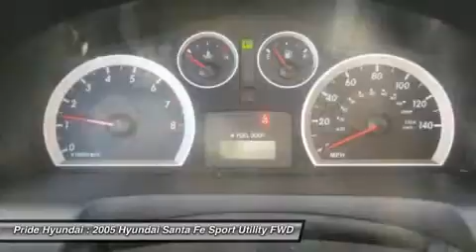2005 HYUNDAI SANTA FE Seekonk, MA P704597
2005 HYUNDAI SANTA FE Seekonk, MA
Stock# P704597

Pride Hyundai
11 Taunton Ave.

Look at this 2005 Hyundai Santa Fe GLS. It has an Automatic transmission and a Gas V6 2.7L/165 engine. This Santa Fe has the following options: Cruise control, Front wheel drive, Front stabilizer bar, Remote keyless entry system w/alarm, Lockable glove box, Independent multi-link rear suspension, Hood buckling creases/safety stops, Pwr rack & pinion steering, Front/rear crumple zones, 110-amp alternator. Stop by and visit us at Pride Hyundai, 11 Taunton Ave., Seekonk, MA 02771.